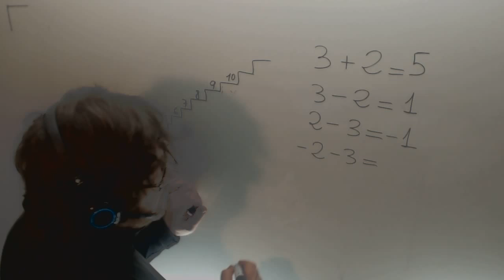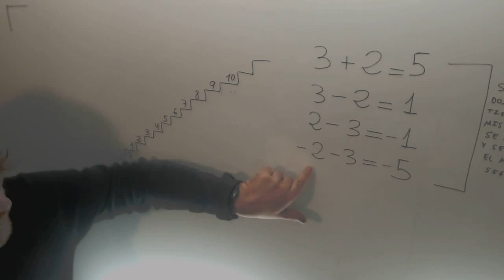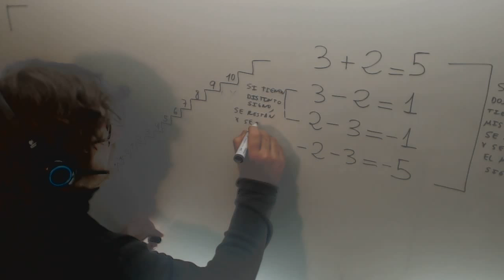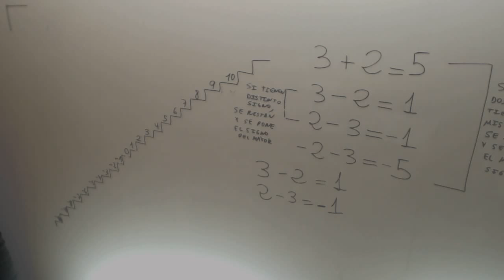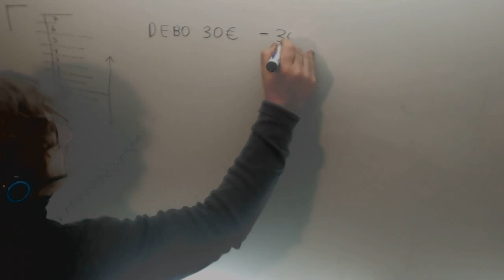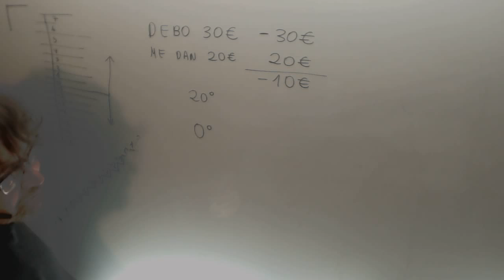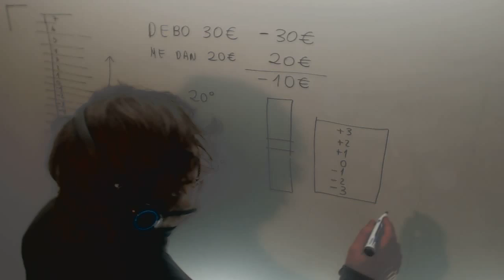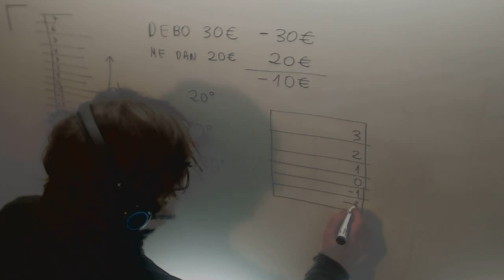Los Números Enteros Matematicas 6º Primaria Academia Usero Estepona